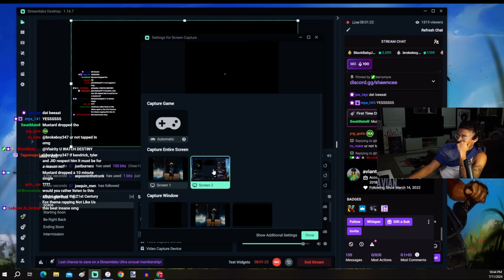THE CEEMAN Reacts To Veeze - F*cked A Fan (ft. Rylo Rodriguez)